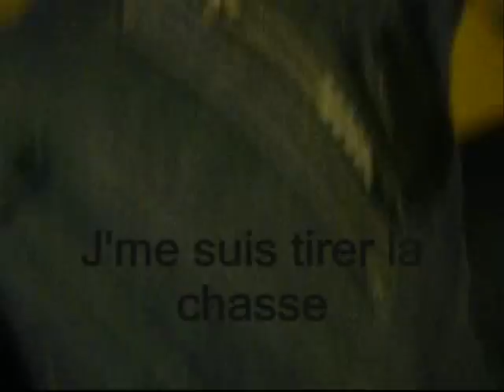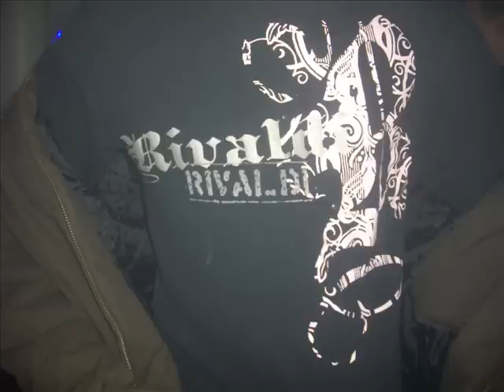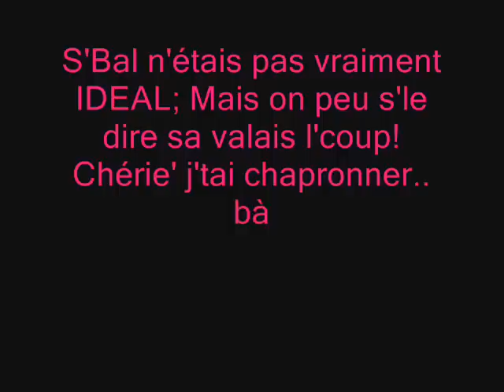Vinzier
Bal a Vinzier'